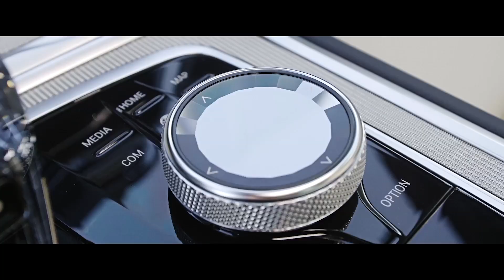BMW Série 8 Gran Coupé : la vidéo officielle de présentation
BMW annonce la version Gran Coupé de sa Série 8. Version Gran Coupé que vous pouvez découvrir au travers de la vidéo officielle de la marque allemande.